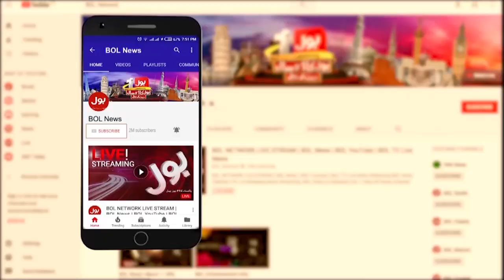Pakistan Farmer in Trouble | Shortage of Flour | Chairman Rao Tariq Revelations | Breaking News